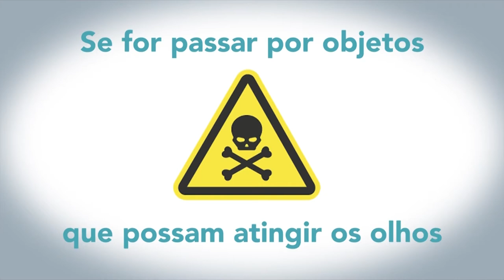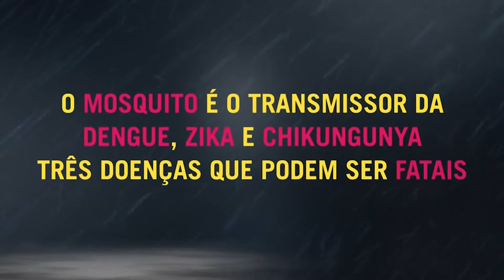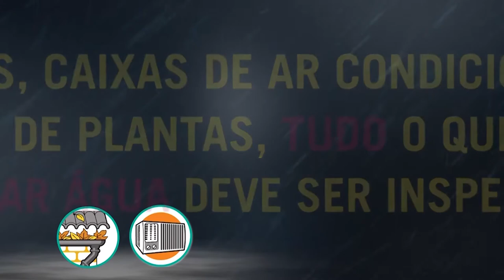Câmara Entrevista - Krisdany Cavalcante